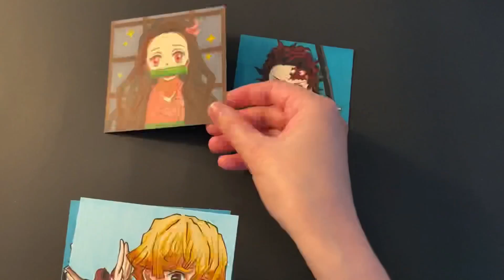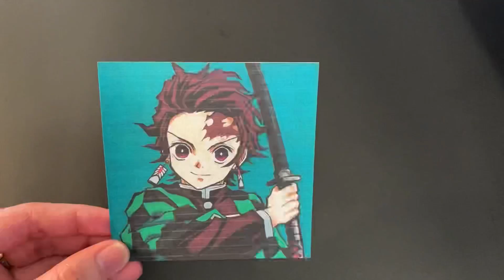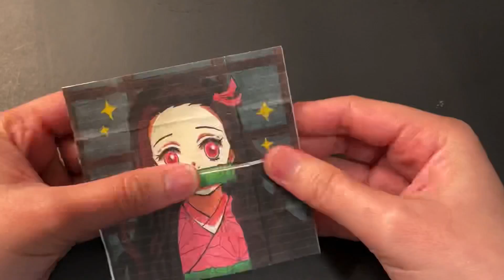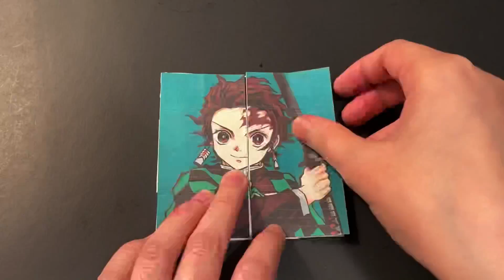INFINITY CARD Tutorial | Endless Loop | Demon Slayer: Kimetsu No Yaiba | Fan Art by Roa Ross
An endless loop drawings of Demon Slayer Protagonists — Tanjiro, Nezuko, Zenitsu and Inosuke! I passionately drew them so I don’t want to cut them in half, so I had to make an alternative copy for this tutorial ~ I hope you enjoy the video and try making one! 😉👍

Materials Needed:

4 pictures (cut in 1:1 ratio)
Scissors
Ruler
Glue

Video Editor: Filmmaker Pro, iPhone 11

•••If this is your first time visiting my channel, WELCOME 🤗✨